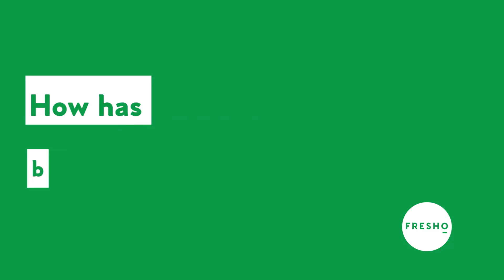#4 Carrolls Greengrocers: How has Fresho helped Carrolls become more professional?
Jay Carrolls reveals how Fresho has helped professionalise his business.